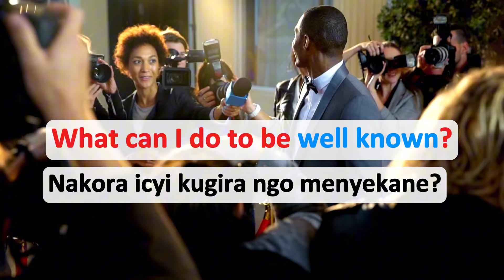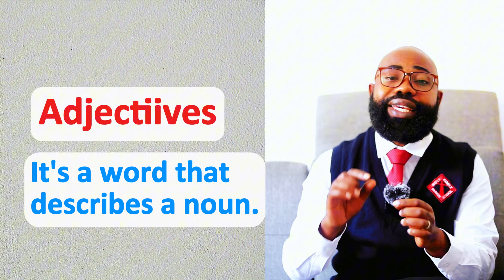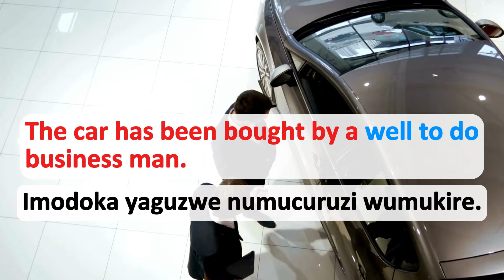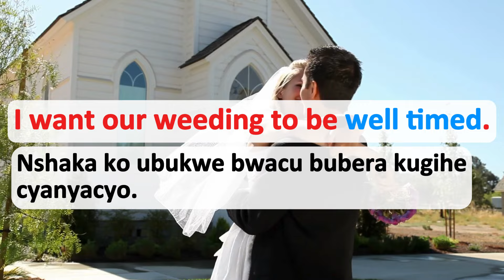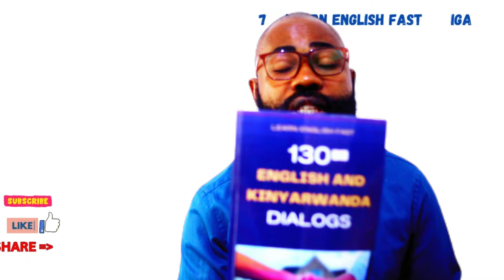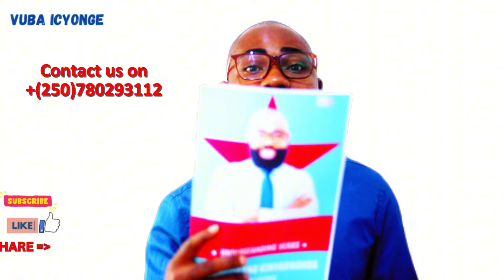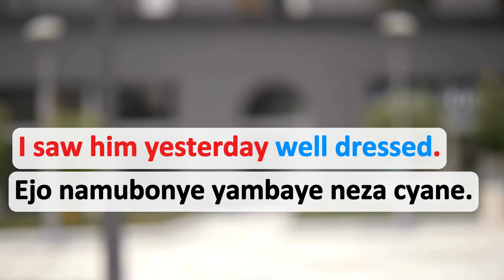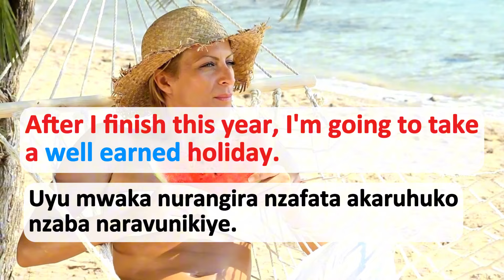L354: IGA VUBA ICYONGEREZA, AMAGAMBO AKORESHWA CYANE MU CYONGEREZA, VUGA ICYONGEREZA VUBA